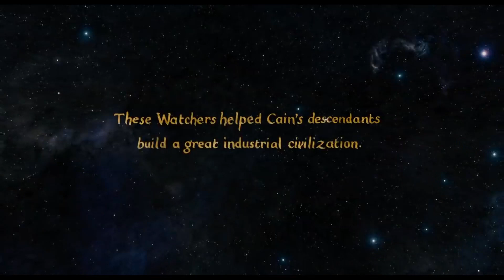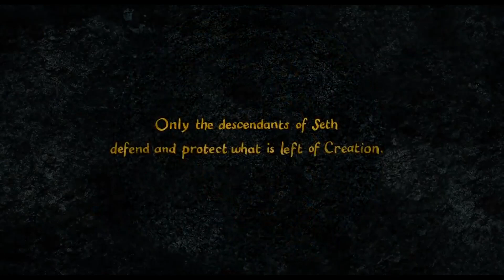Epic Down - Doom Fairy (Fan Video)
A 2-human project from Leipzig, Germany, dedicated to the sluggish grooves and ponderous riffs of Doom. With knuckle dragging heft and vocals that could be found reverberating inside ancient monasteries. Live Slow, Die Old. Epic Down.